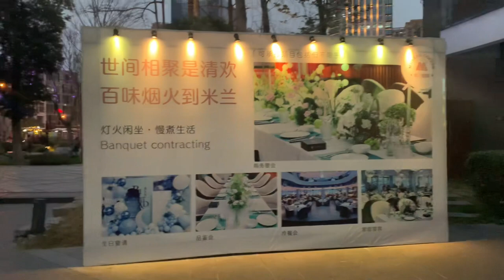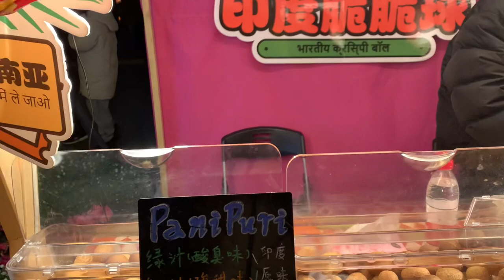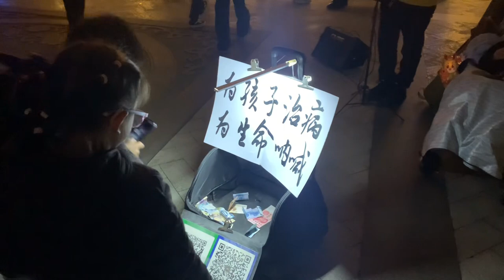Explore Market in China 🇨🇳 | Pakistani 🇵🇰 vlogger Jincheng Market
Asalmuslikum Viewers.
In this video we are going to show you the chengdu city market of Jincheng Lake, We explore the most beautiful market and capture the amazing moment in the video.

We hope our vlogs inspire you to live your best life and to never stop exploring. So, grab a cup of coffee and join us as we document our daily adventures.